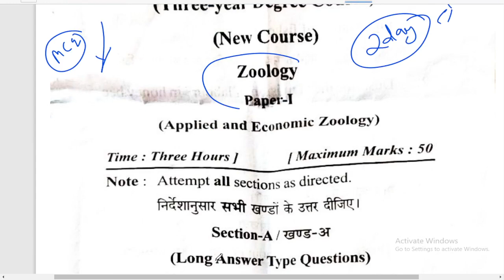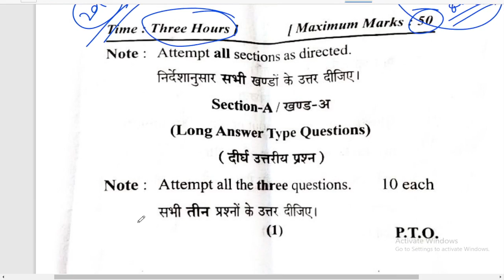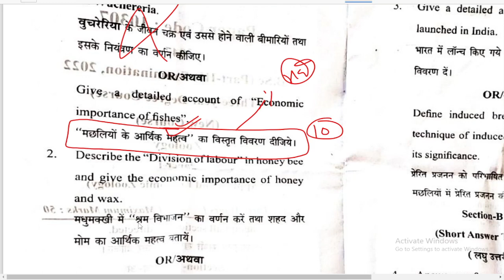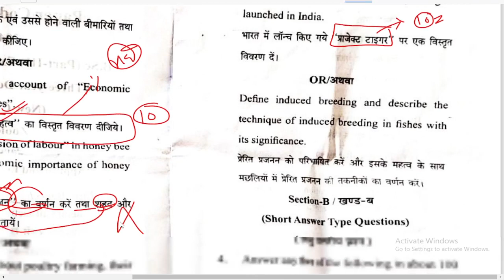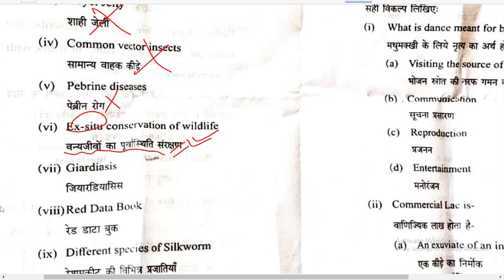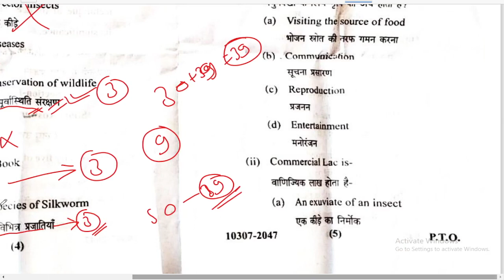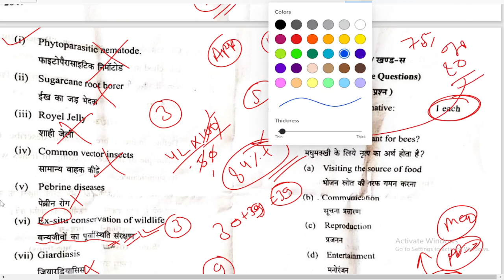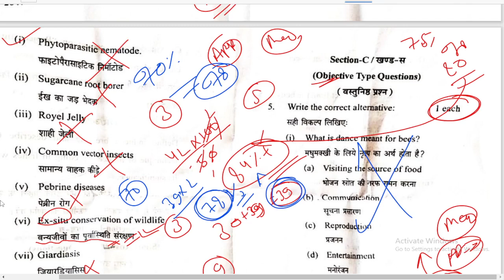B.Sc 3rd Year Zoology 1st Paper, 2022 का पेपर, 84% फंसा देखो, @paperhacker